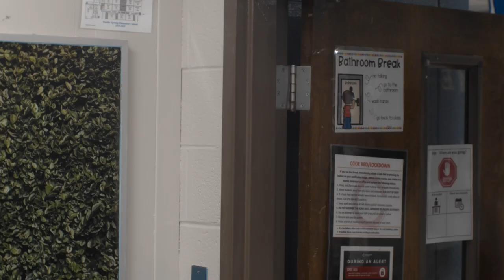Is this classroom chair creepy? I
Is this classroom chair creepy or it's just coffee side effects?